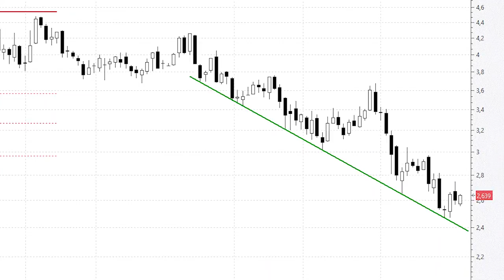Bankia: enésimo rebote desde el soporte decreciente